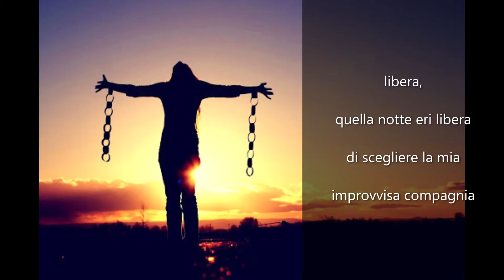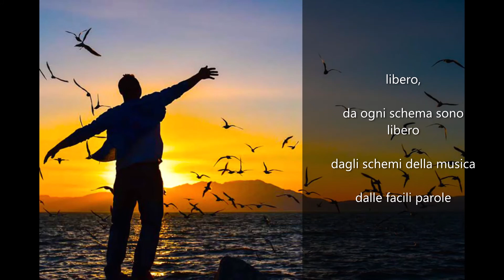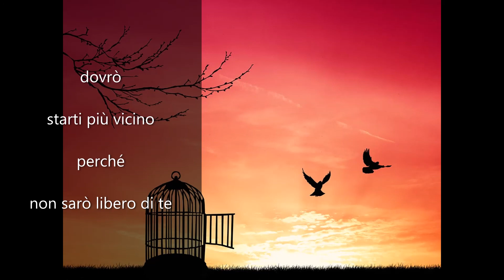493 libero di te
Apotecario
da: "ieri"